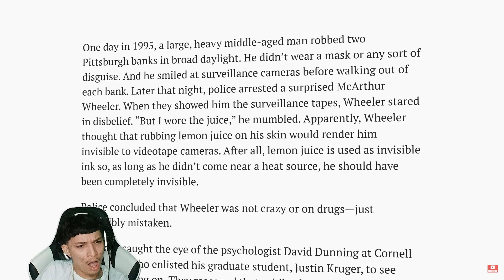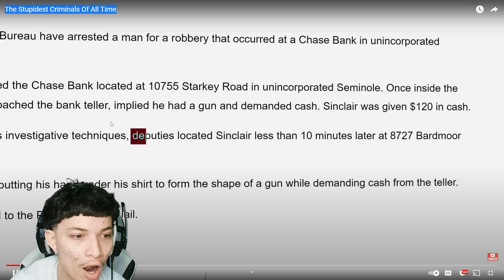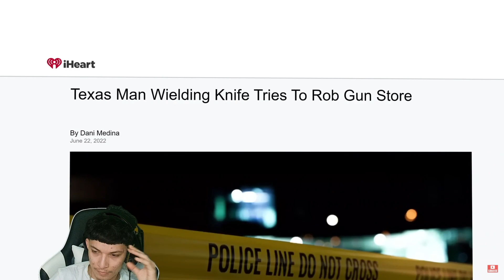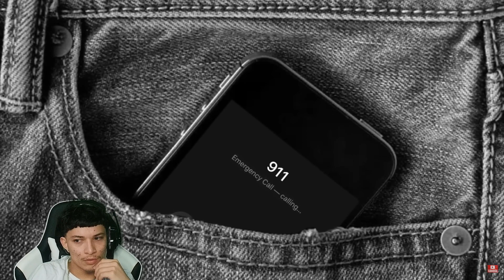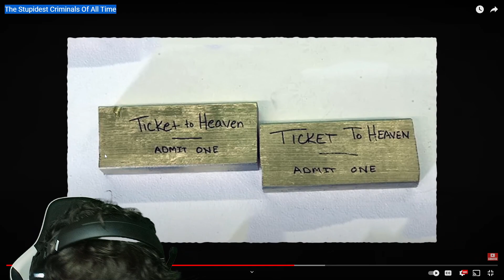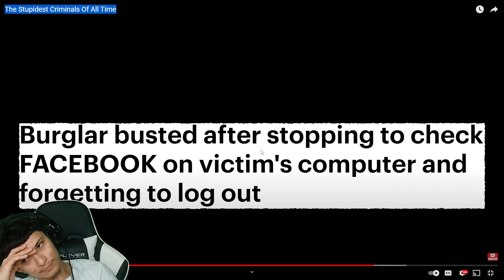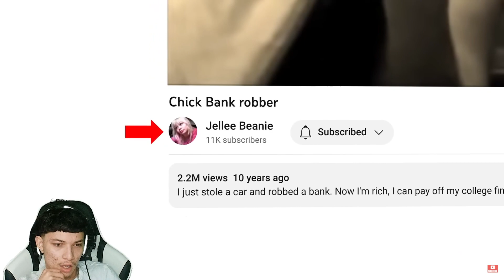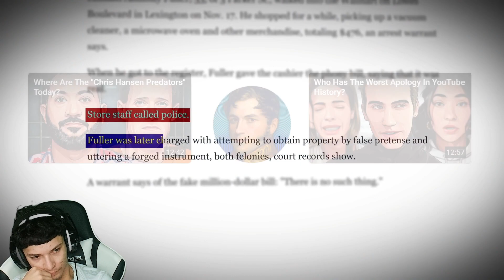Reacting To The Stupidest Criminals Of All-Time